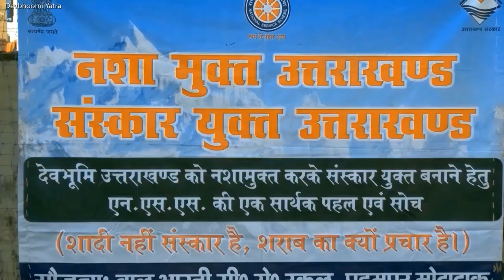Inter School Volleyball Tournament / Kotdwar / Uttrakhand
First Semi Final Match  / Balbharti Public School (A)  Vs  RCD Public School